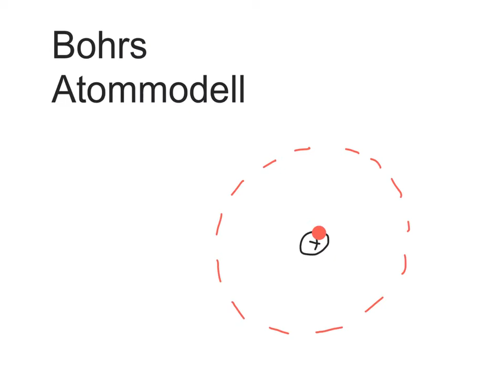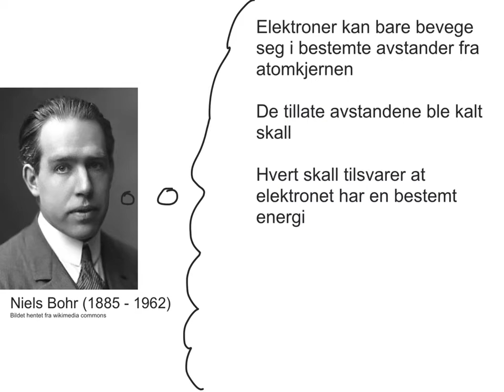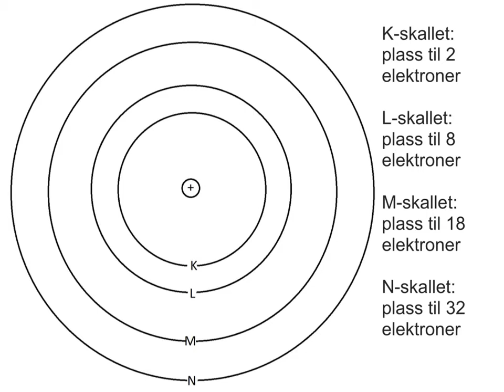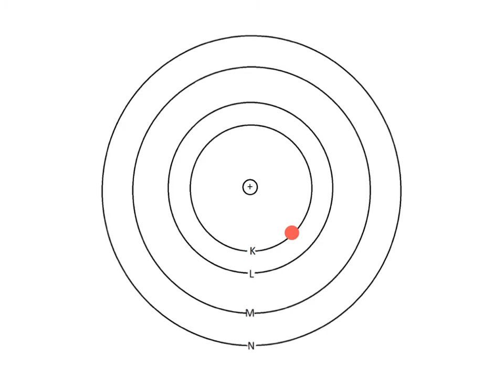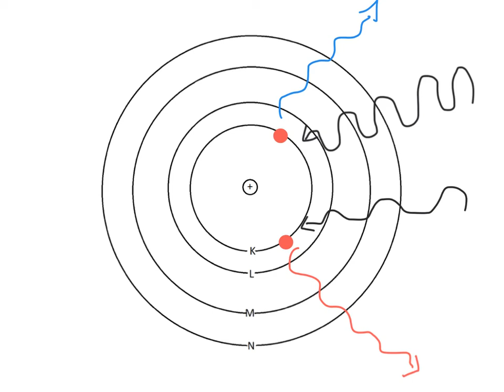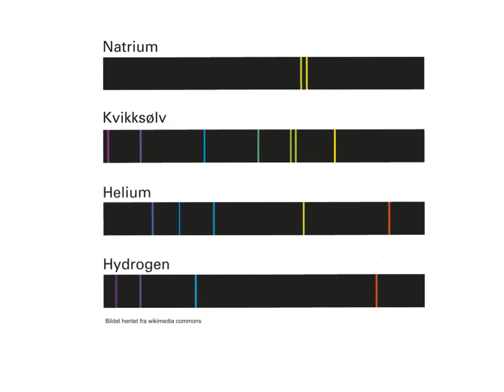Modul 2: Bohrs modell